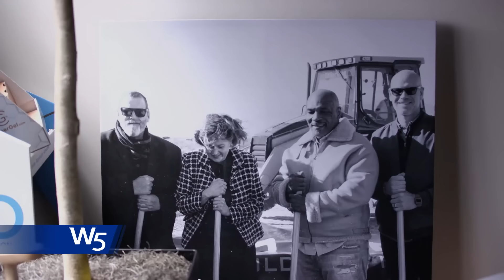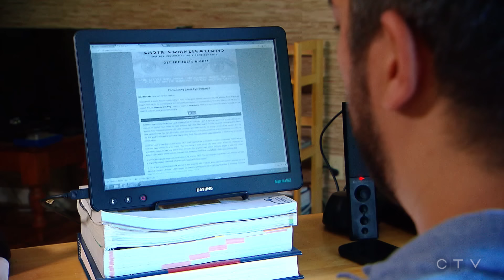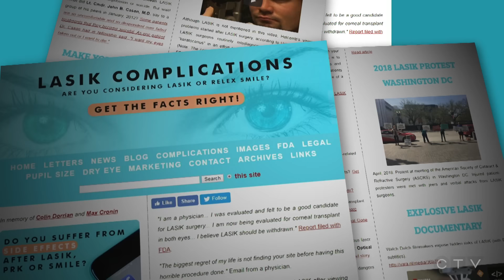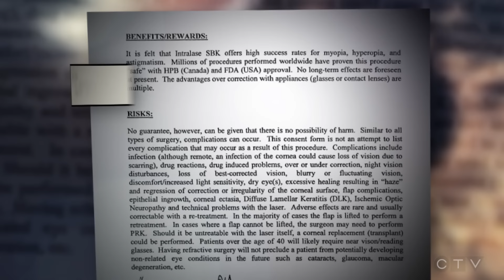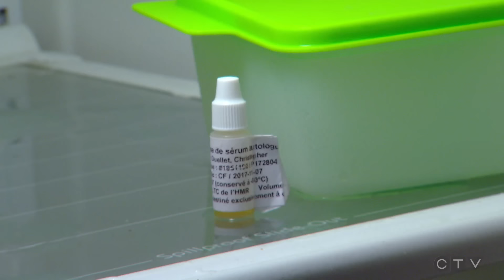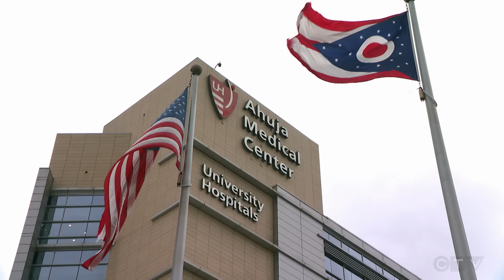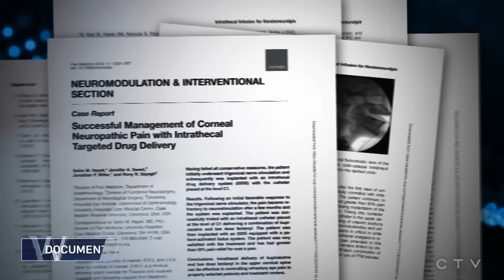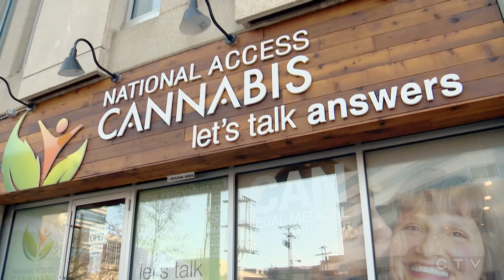W5: Rare but devastating side effect of laser eye surgery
Laser eye surgery, or Lasik, offers enhanced vision in minutes, but do Canadians who choose to have the surgery fully understand the risks? W5's Avis Favaro investigates what happens in the rare cases when things go wrong.